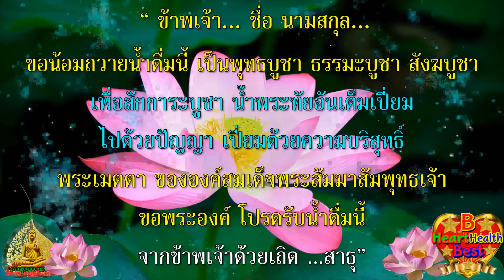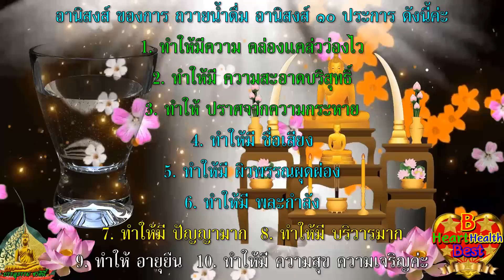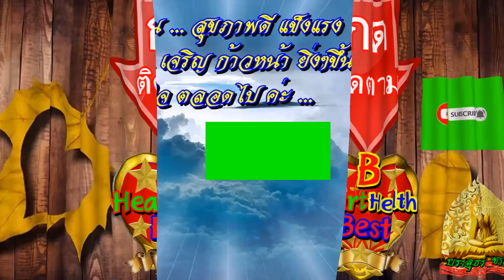อย่าพึ่ง ถวายน้ำ บนหิ้งพระ ถ้ายังไม่รู้ 4 ข้อนี้ ทำอย่างนี้ จึงได้เป็น บุญใหญ่ อานิสงส์ แรงมากๆเลย